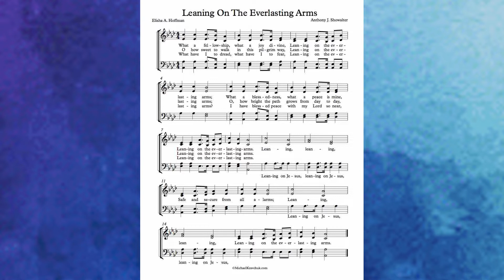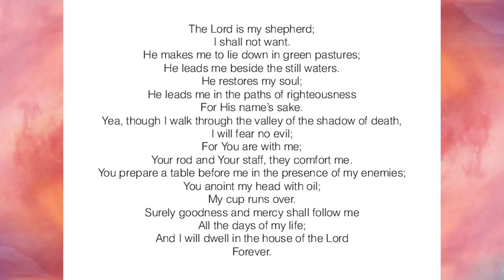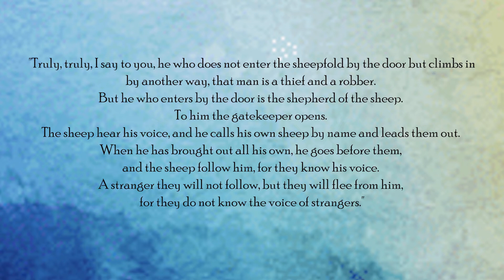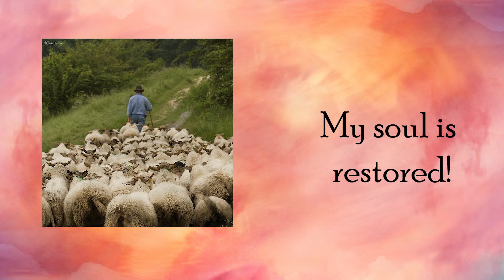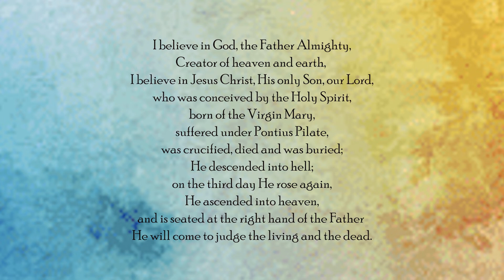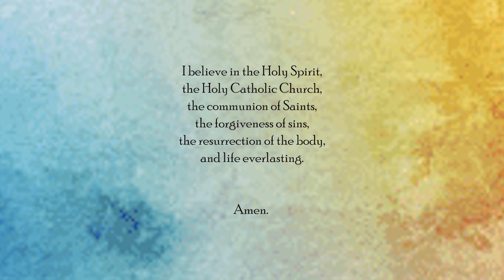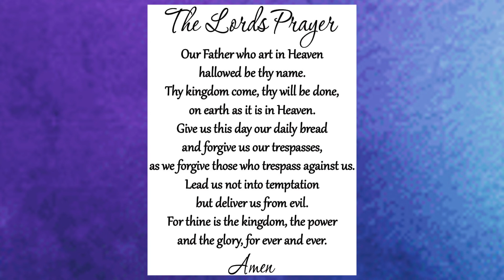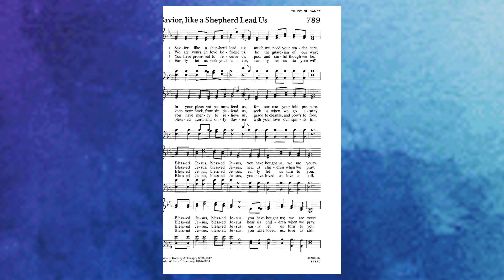5 3 20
St. Pauls Lutheran Church Mundys Corner PA Church service